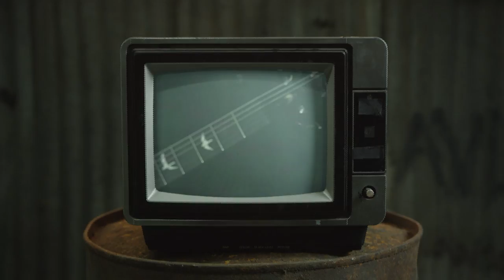Takatak - Placental (Official Guitar Playthrough)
It's been well over 6 years since we finished writing this song, and we decided to throw together a quick playthrough for ya'll while we try and get through this mess.

Produced by Zain Peerzada and Ibrahim Imdad
Mixed by Ahmed Waqar
Remastered by Luke Azariah